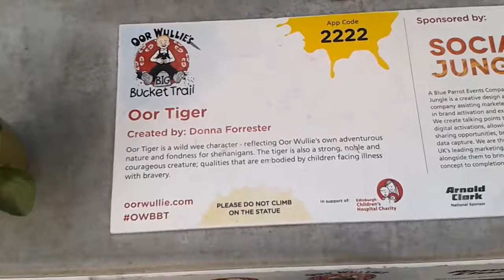Oor Wullie's Big Bucket Trail No.9 - Oor Tiger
Artist: Donna Foster
Location: Usher Hall, Edinburgh.
Filmed: 11th July 2019
App No. 2222

For every child in Scotland, laughter is the best medicine.

Inspired by Scotland's iconic and favourite son, Oor Wullie's BIG Bucket Trail is the world's first NATIONWIDE public arts trail which will take to the streets, covering 700 miles, across Scotland this Summer. A total of 200 Oor Wullie life-sized sculptures can be spotted across Glasgow and the West, Edinburgh, Dundee, Inverness and Aberdeen.

This FREE mass participation art event is to be enjoyed by all for 11 weeks from June 17th to August 30th. Each life-sized sculpture will be individually designed by 100 artists, each reflecting a unique aspect of Scotland's diverse culture. The sculptures will be located out and about in the cities all summer, with an app and maps available to allow everyone to follow each city-wide trail.

The overarching goal of this event is to raise vital funds for all of Scotland's children's hospital charities to provide the very best possible care for the combined half a a million babies, children and young people who are seen each year.

At the end of the summer, the sculptures will be auctioned off and the money raised will be used to support the work of Scotland's children's hospital charities - Glasgow Children's Hospital Charity, Edinburgh Children's Hospital Charity and The ARCHIE Foundation (Royal Aberdeen Children's Hospital, Tayside Children's Hospital, Highland Children's Unit).